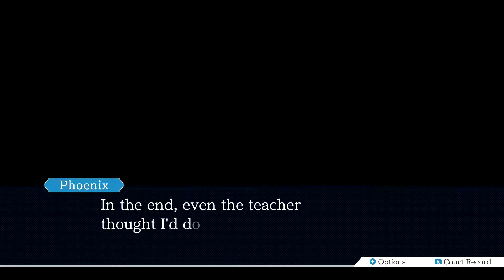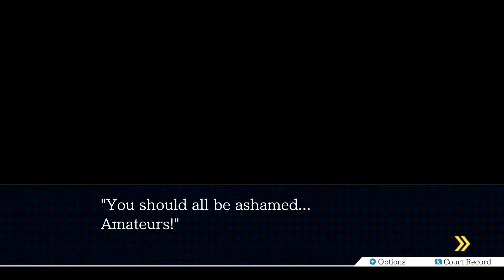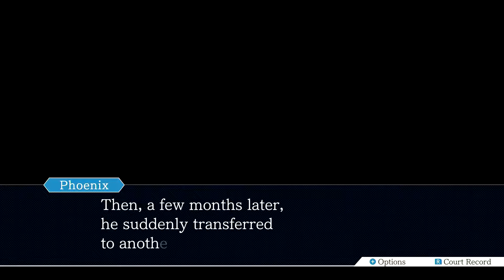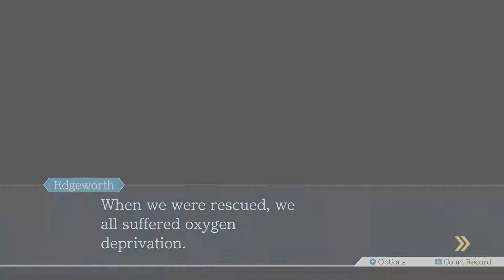We The Cousins Play Phoenix Wright: Ace Attorney (Part 54)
Edgeworth seems more like the kind of person to bring his own lunch of caviar, capocollo slices and crackers cause he snubs his nose at the fiestada pizzas and tater tots he was being served.